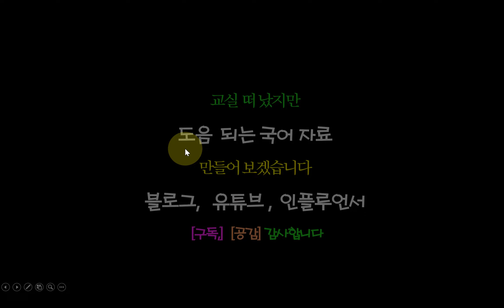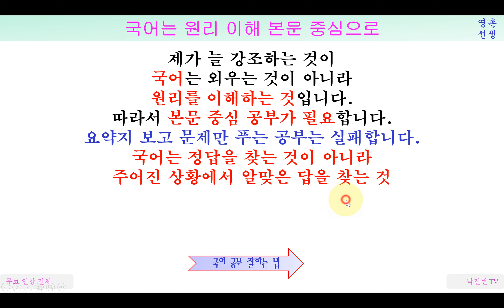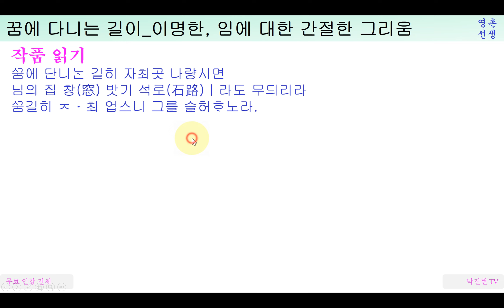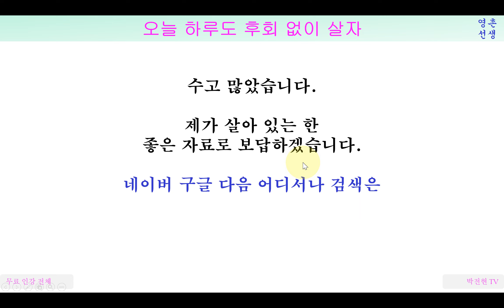꿈에 다니는 길이 이명한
임에 대한 간절한 그리움, 이명한 ‘꿈에 다니는 길이’ 해설
얼마나 보고팠으면
임의 집 앞 돌길이
닳도록 찾아갔을까?
그러나
그것은 꿈속이었다.
함께 읽으면 좋은 작품 (이옥봉 자술) (작자 미상 님이 오마 하거늘)

다음에서 유튜브 강의 전체 만날 수 있습니다